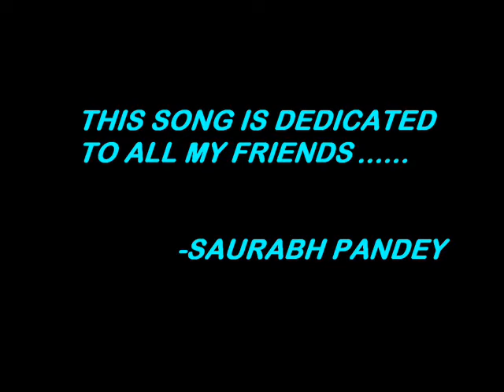RUNGTA ROCK VERSION 2.wmv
it's our first year in rungta college,,,,,,,,,, ful masti,,,,,,,,,,,ful hangama